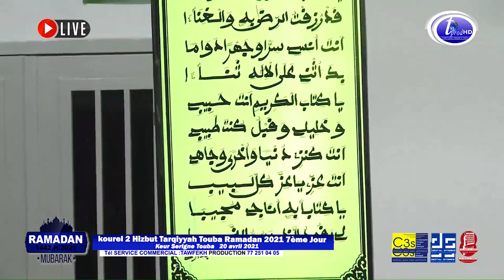Ya Kitabal karimi | Kourel 2 Hizbut Tarqiyyah Ramadan 2021 Residence Cheikhoul Khadim